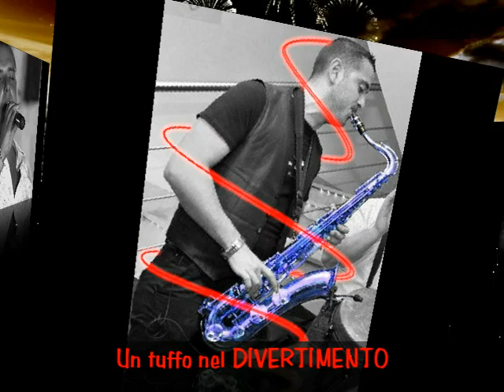LOGGIA 29 10 10